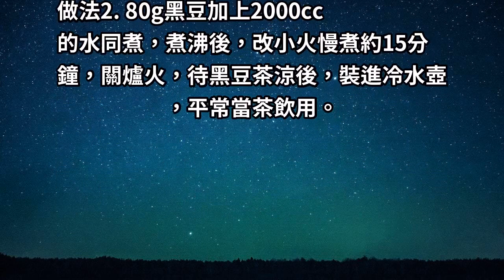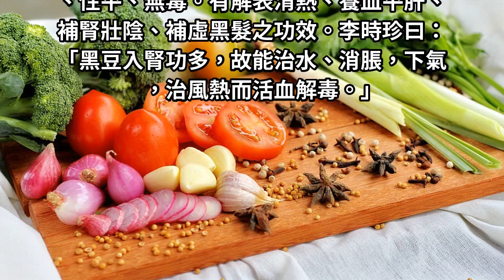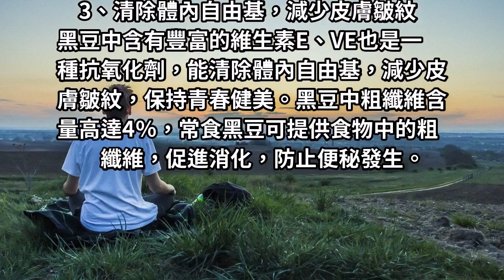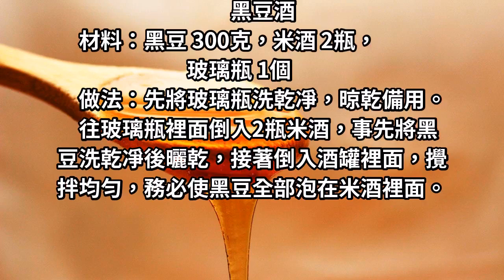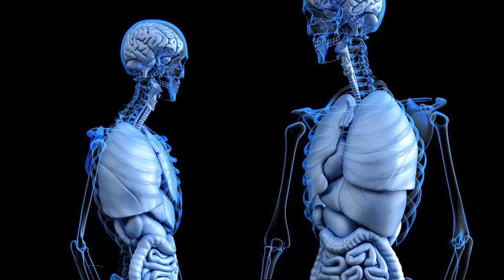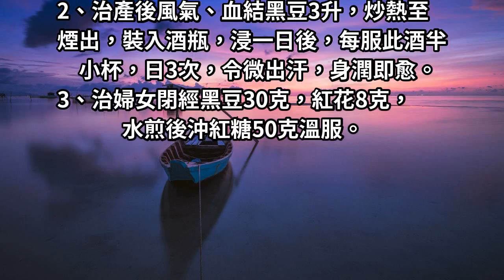阿嬤教的黑豆秘方，黑豆這樣煮水喝，用2周，便秘好了，人也瘦了！